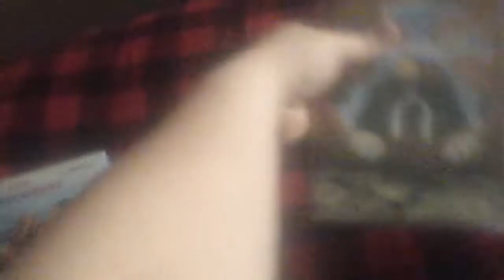Beethoven's 5th 2003 VHS